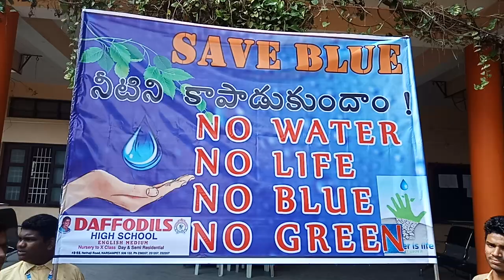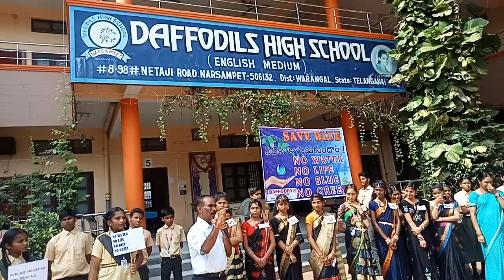A Programme about JALASHAKTHI ABHIYAN done by DHS Students